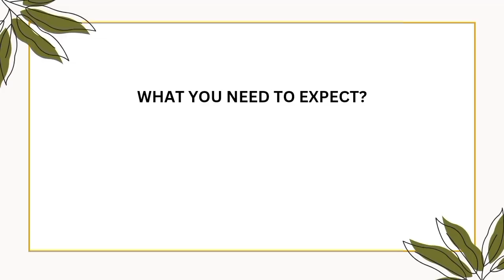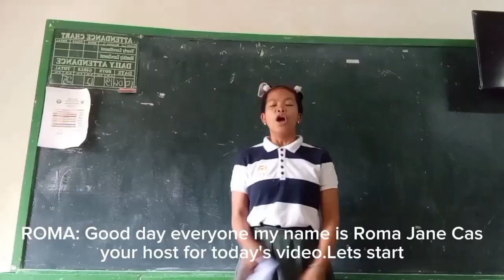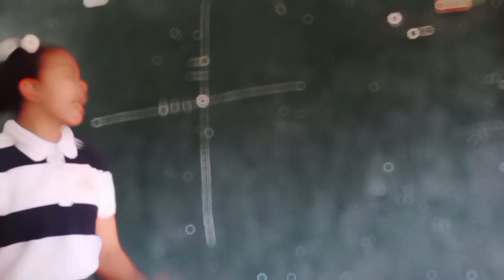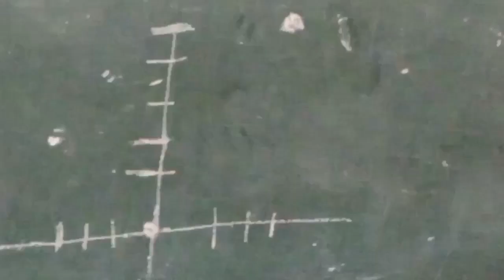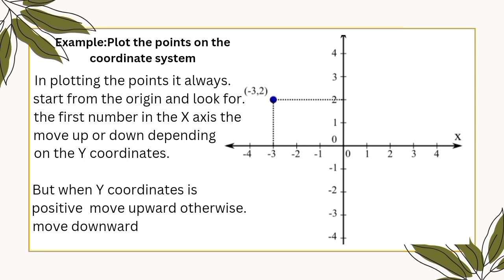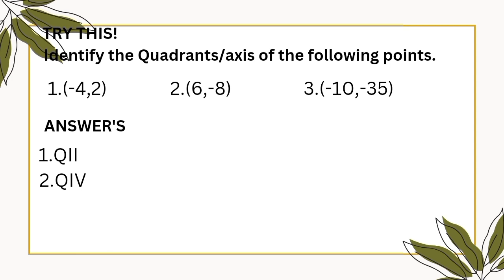RECTANGULAR COORDINATE SYSTEM A MOVIE CLIP TUTORIAL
GRAPHING
RECTANGULAR COORDINATE SYSTEM
GRAPHING THE COORDINATE POINT IN A COORDINATE PLANE SYSTEM
A MOVIE TUTORIAL